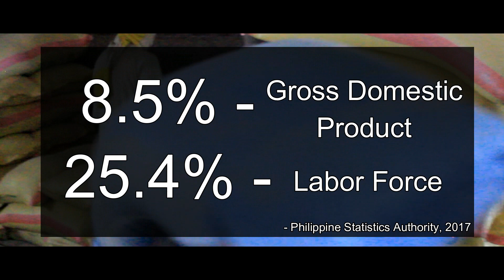Rice Mutant: Nuclear Science to Feed Filipinos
Entry # 15
Bugas
Region VI
Capiz State University - Main Campus

Scientists now use Nuclear Science in farming to adapt in the increasing rate of climate change
through induced mutation. By inducing mutations, scientists have been able to increase genetic
variation, which breeders depend on to produce crops with desirable traits, such as resistance
to diseases, insects, flood and drought. One is In vitro mutagenesis (IVM), a process of combining tissue culture technique with gamma irradiation, which enhances genetic variation to improve plant traits and quality.